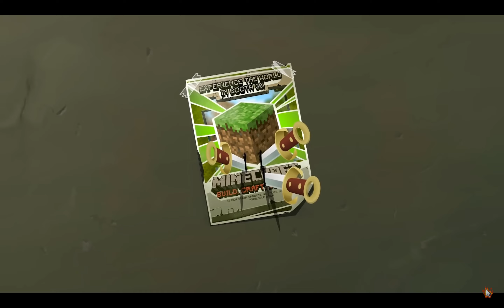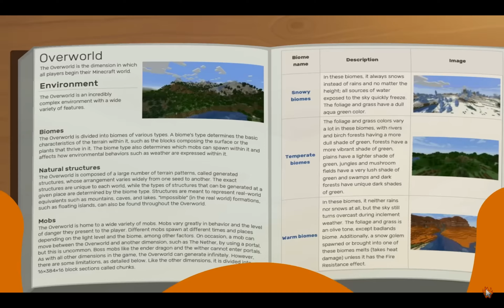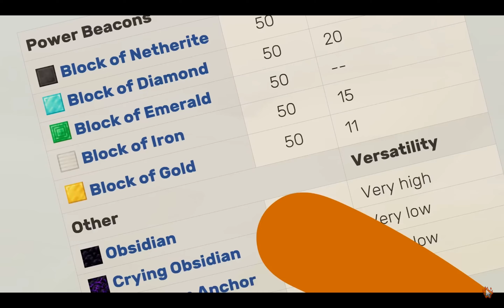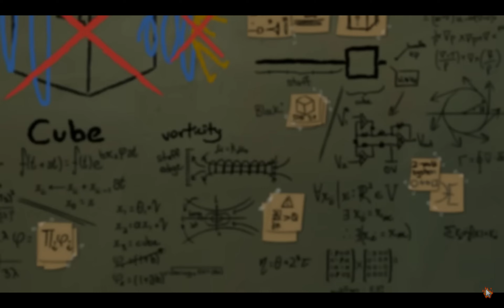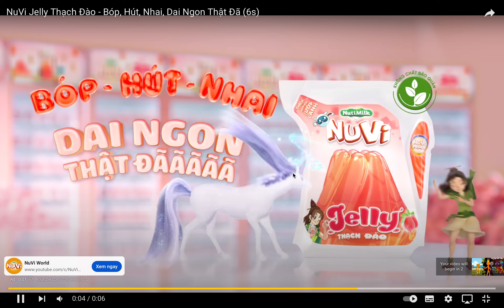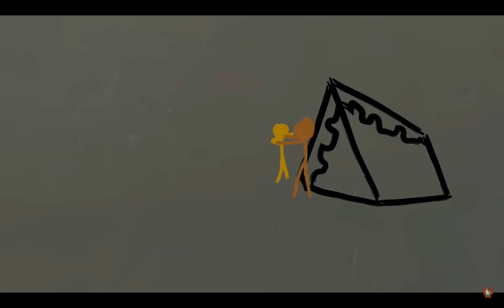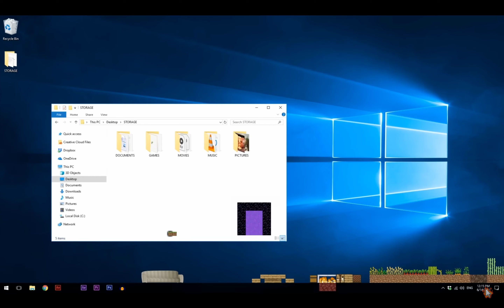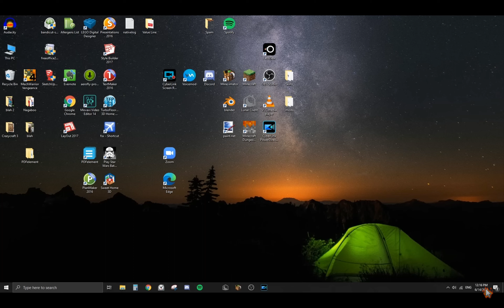Oh my god it's the last episode ??? | Reaction to "Animation Vs Minecraft ep.30"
It's so good... I was almost crying...
Btw, go and check out @alanbecker